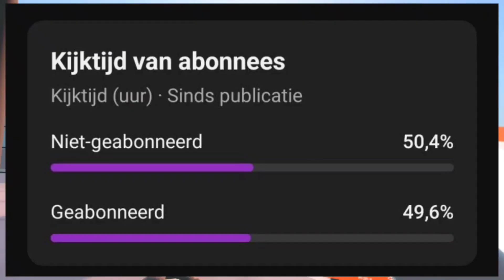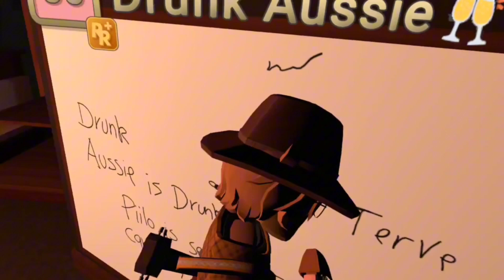BANNED FROM Rec Room 2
This is my one of my many Rec Room video, in these videos are just the funniest moments and clips where i troll people this is my experienced in rec room.

Follow me on rec room
WillygamerNL1